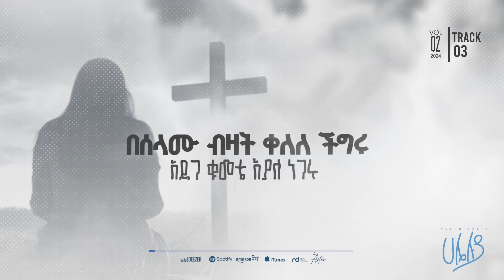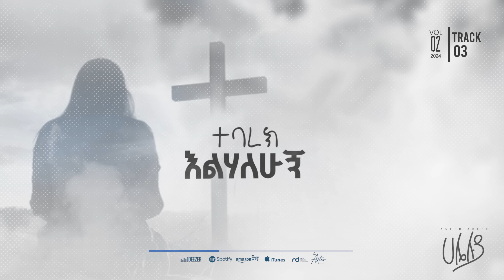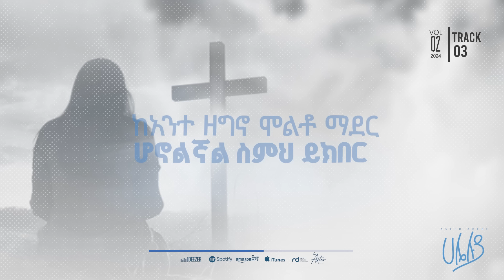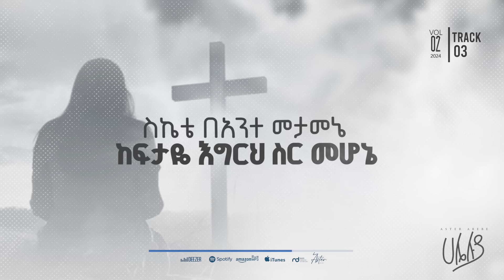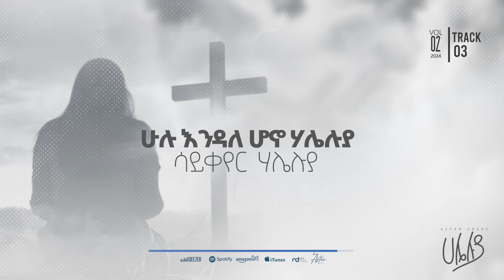Track 03 Hallelujah |ሃሌሉያ | Aster Abebe Vol 2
Listen to Track 03 Hallelujah | ሃሌሉያ | by Aster Abebe on Vol 2 of her music collection. Enjoy the soulful melodies and powerful Message.

Executive Producer
      Sofi Girma
Music Production
     Heaven's Touch Studios
Music Arrangement
     Abenezer Dawit
Mixing and Mastering
    Robel Dagne
Lead Guitar
   Abenezer Dawit
Sax
   Nayad Yadeta
Choir Arrangement
    Abenezer Dawit
    Meti Abera
    Rediet

በሰላሙ ብዛት ቀለለ ችግሩ
አደገ ቁመቴ እያለ ነገሩ
ቀረ መዋከቤ በጠራኸኝ ሳርፍ
ተምራልኝ ነፍሴ አንተ ላይ ማራገፍ

ድምጿ ተቀየረ ተለወጠ ቃሏ
እዬዬን በእሰየው የአንተ በመሆኗ
እህህን በእልልታ ለምኑን በአሜን
ለለወጥከው ኢየሱስ እንካ ዘላለሜን
እዬዬን በእሰየው ያንተ በመሆኗ
ለቀየርከው ኢየሱስ እንካ ዘላለሜን

ተባረክ እልሃለሁኝ (8)

ተንበርክኬ አሸነፍኩኝ
እጅ ሰጥቼ ድል ነሳሁኝ
በጩኸቴ መዳን ሆነ
አበሳዬ ተከደነ
ተከትዬህ ከፊት ቀደምኩ
ያንተን ብዬ ከምን ጎደልኩ
ስፈልግህ ጸኑ እግሮቼ ሃይሌ ሆነኸኝ ተሟጋቼ

በመጨነቅ ስርአትህን
በመማጸን መጓደድን
በር በመዝጋት ክፉን ማምለጥ
እርዳኝ ብዬ ሁሉን መብለጥ
ከአንተ ሰምቶ የውስጥ ውበት
አቤት ብዬህ አለኝ ማለት
ከአንተ ዘግኖ ሞልቶ ማደር
ሆኖልኛል ስምህ ይክበር

ስኬቴ በአንተ መታመኔ
ከፍታዬ እግርህ ስር መሆኔ
ውበቴ አንተን መጠጋቴ
ድምቀቴ ምህረትህ ነው ለኔ
ስኬቴ በአንተ መታመኔ

አሃ
 ሃሌሉያ (4) እላለው ሃሌሉያ
አሃ

በማለዳ ሃሌሉያ
በቀትር ሃሌሉያ
በምሽት ሃሌሉያ
በሌሊት ሃሌሉያ
ሁሉ እንዳለ ሆኖ ሃሌሉያ
ሳይቀየር ሃሌሉያ
እላለው ሃሌሉያ
አሃ ሃ ሃ ሃሌሉያ
አሃ ሃ ሃ ያሌሉያ
ኦሆ ኦሆ ኦሆ ሃሌሉያ